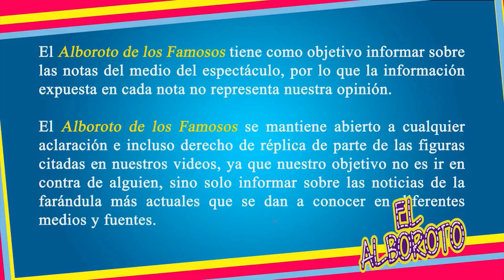Sergio Mayer apoyara a personas contra Gustavo Adolfo Infante